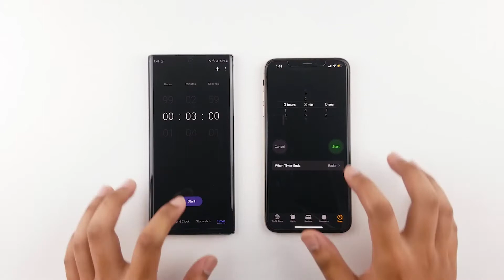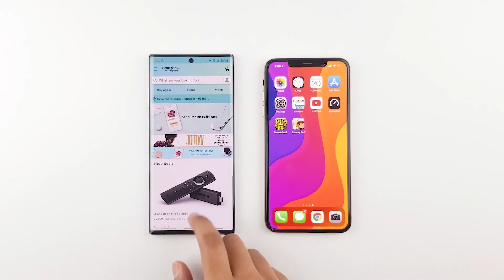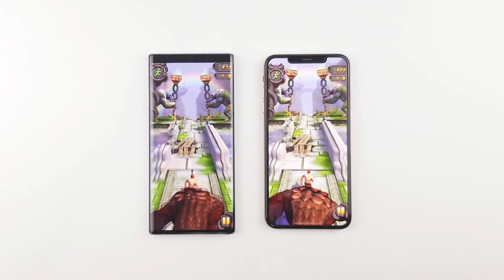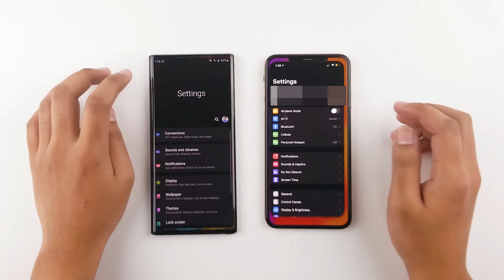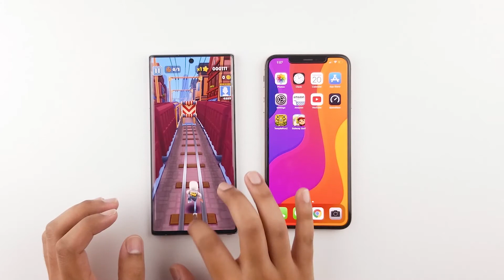🥊Fight: iPhone Xs Max vs Note 10+ Speed Test | 2020 *did not expect that*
Taking a look at the Note 10+ and the iPhone Xs Max in 2020, to see if they are still worth buying.

Timestamps:
0:00 Intro
0:23 Phone specs
0:40 Booth up test (which phone boots up first)
1:20 The actual speed test
2:14 Phone with the faster WiFi
3:35 The first noticeable difference
4:16 Ram management test
5:22 Which phone you should get

- Tech Vault